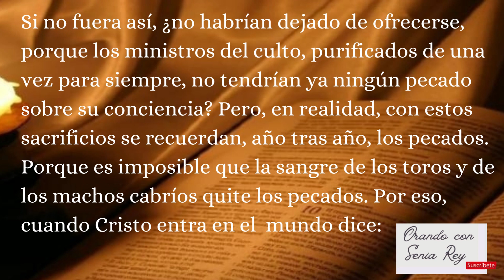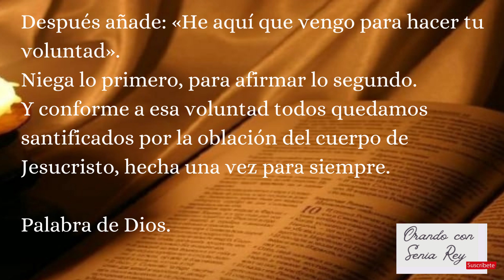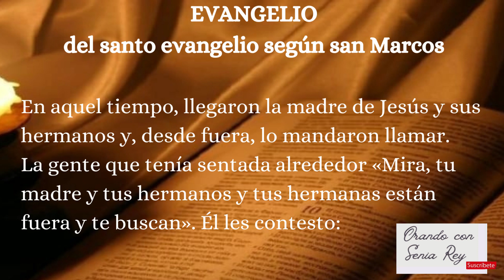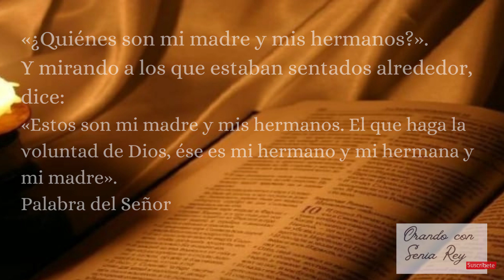24 enero 2023 "lectura, salmo, evangelio y reflexión de la misa diaria"